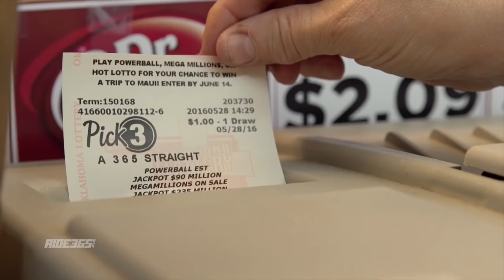***Where It All Began*** TBT 365 Vlogs w. Brett Cue - 128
Been bored with a torn ACL, so I took a bunch of old videos I have from 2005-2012 and made a little montage for you!